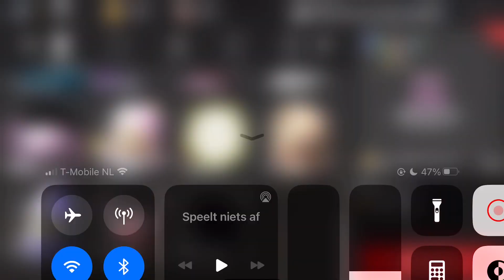Tower heroes library quest (unedited)